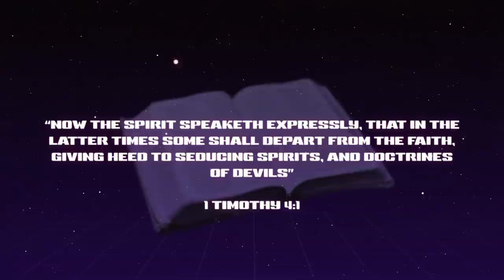"Seducing Spirits and Doctrines of Devils" - Missionary Spencer Smith - Youtube Channel Trailer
To Buy "From Football To Faith":

To Buy our Book "Calling Evil Good":